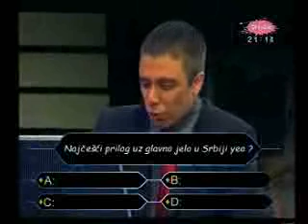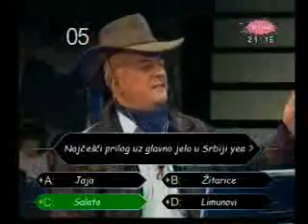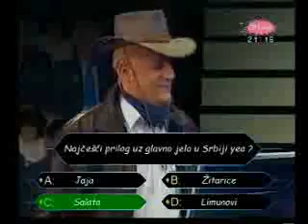Indexovo Radio Pozoriste - Racionalni Dnevnik RTV Pink, part 5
Indexovo Radio Pozoriste na RTV Pink sredom od 21h, peti deo prve epizode